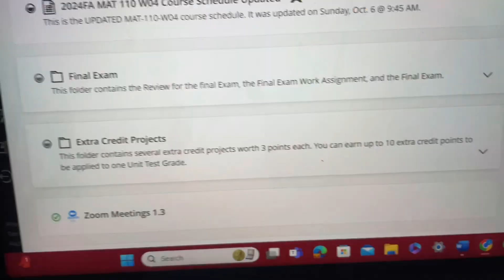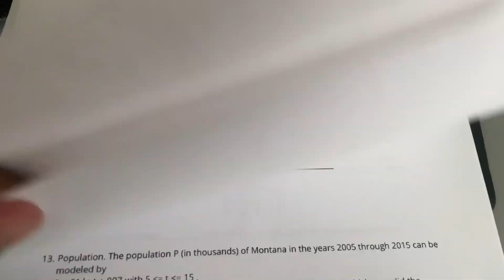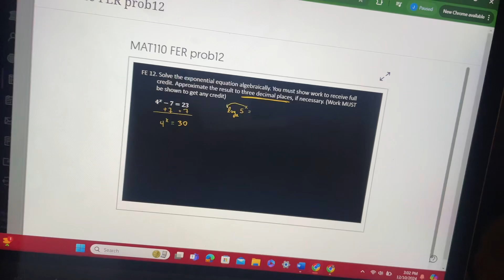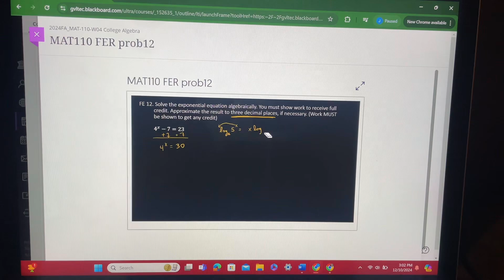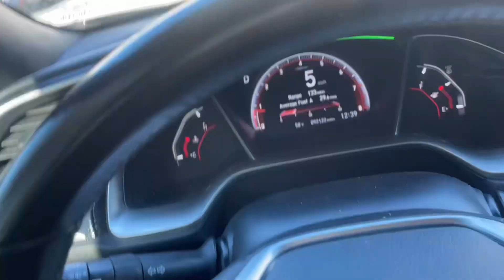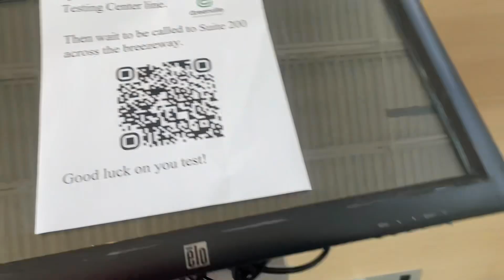vlogmas 08 & 09🎄: studying for finals in less than 24 hrs | $lumpedJay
Welcome to vlogmas 08 & 09 its slumpedjay

faq ⬎
❑ Age? 19
❑ From? South Carolina
❑ Birthday? May 14th *Taurus*
❑ Favorite colors? Blue, red, black
❑ Favorite rapper(s)? Lil babbyyy & YnBankroll